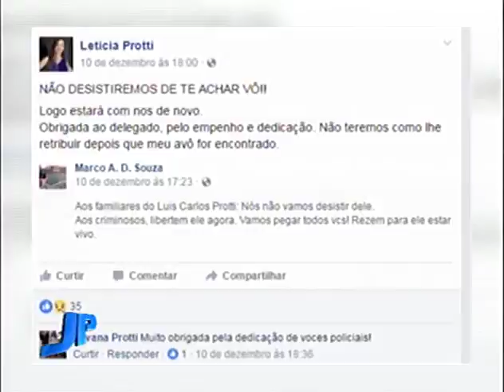Idoso sequestrado há quase uma semana na Capital não foi localizado | Jornal da Pampa | 12/12/2016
Idoso sequestrado há quase uma semana na Capital não foi localizado.